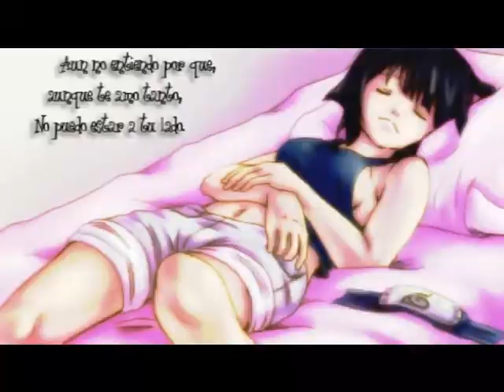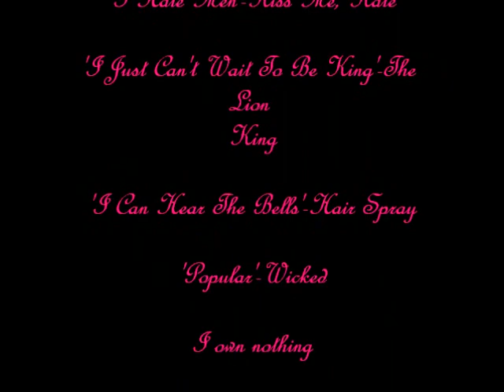Naruto Totally Crazy and Random on Broadway!!!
I made this becaue I was bored on a Sunday night.
Musicals & Songs:
'There! Right There!' from 'Legally Blond'
'What's Up, Duloc' from 'Shrek: The Musical'
'One Night in Bangkok' from 'Chess'
'I Hate Men' from 'Kiss Me, Kate'
'I Just Can't Wait To Be King' from 'The Lion King'
'I Can Hear The Bells' from 'Hair Spray'
'Popular' from 'Wicked'

The Manga is 'Naruto'

Please Review!!!